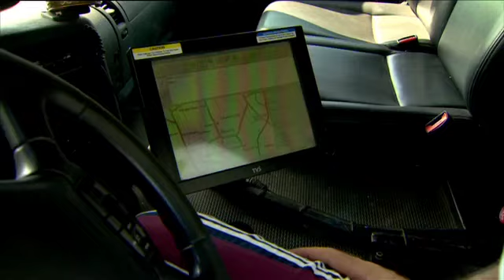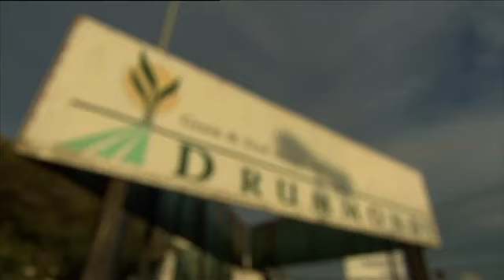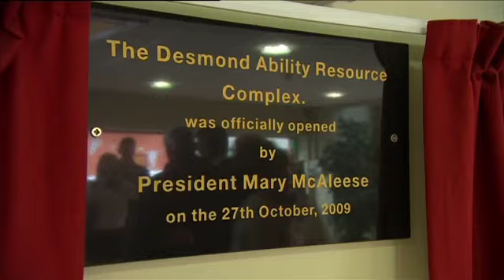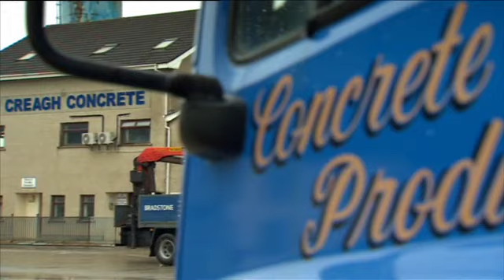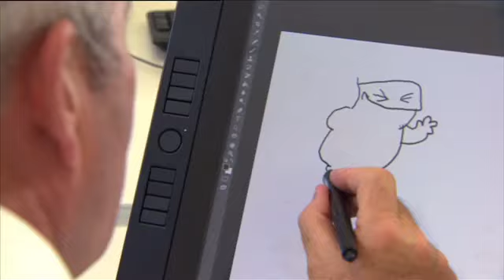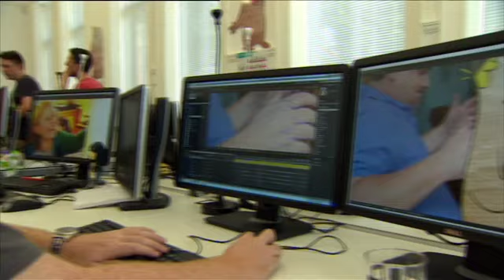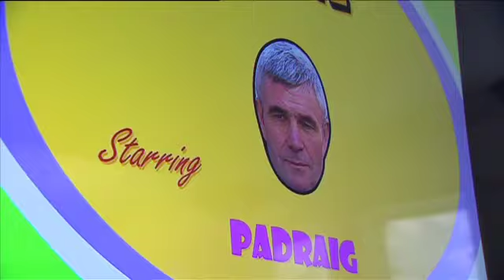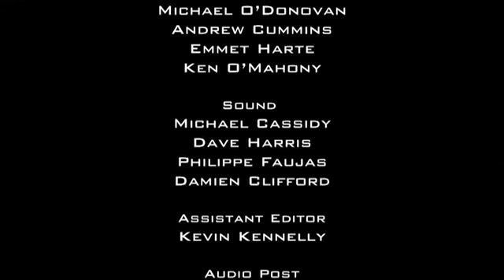TV Show 2013 - Industry Category Part 2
TV Show 2013 - Industry Category Part 2. AMCS, Freshgrass Group, Creagh Concrete & JAM Media.